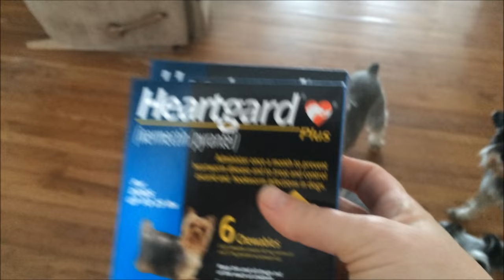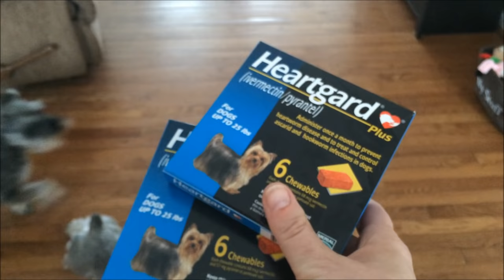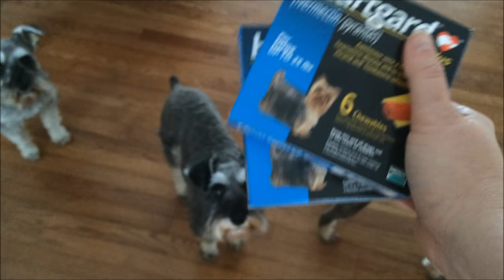Another Snow Storm/Snowy Schnauzers/HeartGuard For Dogs/SchnauzerMom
I hope you enjoy these clips of my boys I took throughout this past week.  I wasn't feeling the greatest this past week so I sound kind of nasally in some clips, Sorry. We were hit with another snow storm this past Tuesday and Wednesday after the snow from the storm the week before had melted for the most part.  The boys and I are ready for Spring lol.  We can't complain though because this winter has been very mild compared to the past couple of years.

Please join myself and the boys on facebook.
We Love Mail
SchnauzerMom